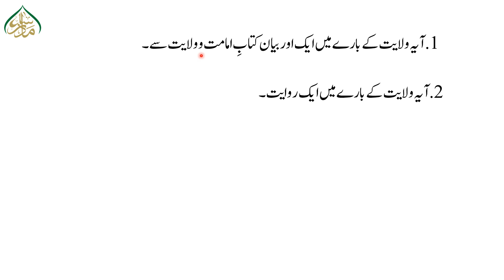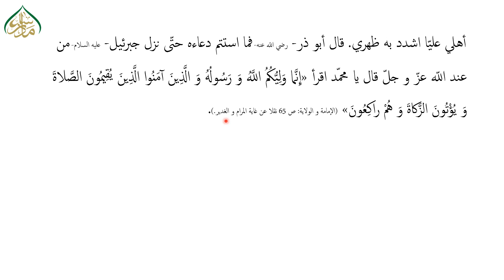بدایۃ المعارف حصہ اول،سبق:63از: ھنا تقریب آخر مذکور۔۔۔منھا ما رواہ الکلینی عن ابی جعفر۔۔۔